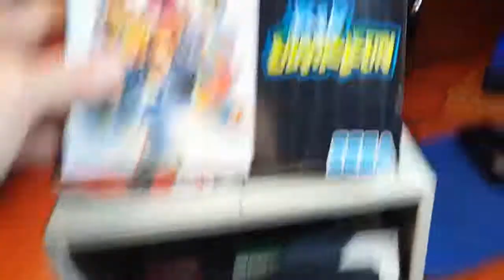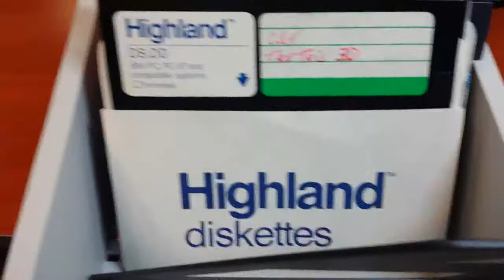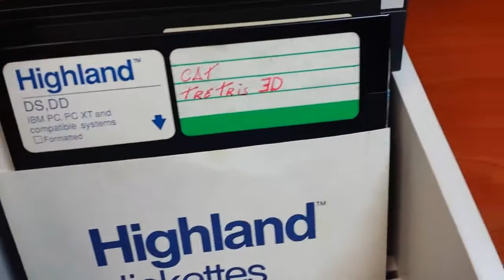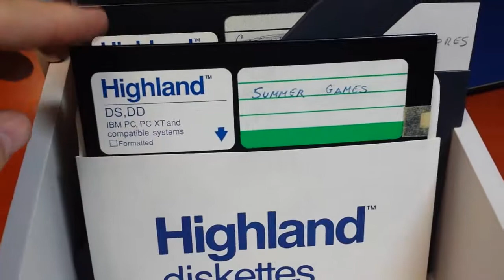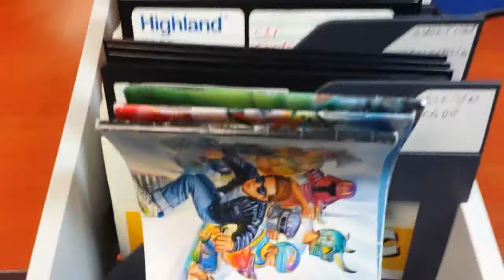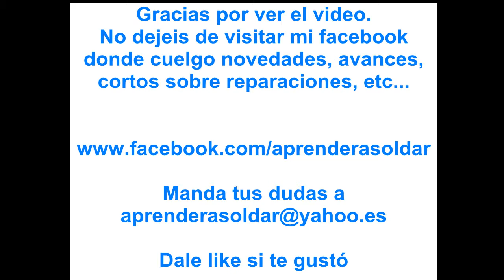RetroRemember 01 Juegos de MsDOS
Inauguramos "sección" con un rescate. En esta ocasión he rescatado de mi antiguo cuarto algo que se quedó en la limpieza/traslado que se hizo al sótano. Una caja que pone "juegos de ordenador". ¿Que contendrá? Pues eso es lo que vamos a averiguar en este vídeo.
¡¡Dale al play y veamos que se esconde en el interior!!

AHORA TAMBIEN EN TWITTER @CanaldeEspetero